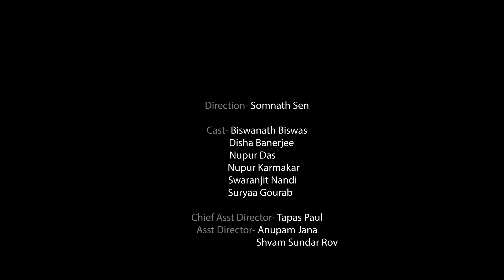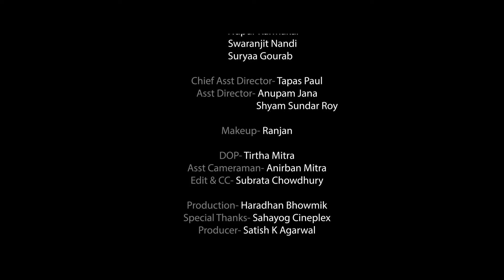GODHULI BELA || গোধূলি বেলা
GODHULI BELA
A Bengali Musical Short film
Director : Somnath sen
Lyricist : Somnath sen
Singer : Tarun Sarkar
D.O.P- Tirtha Mitra
Chief Asst. Director- Tapas Paul
Editor - Subrata Chowdhuary
Asst.Camera- Anirban Mitra

-:CAST:-
Biswanath Biswas
Disha Banerjee
Swaranjit Nandi
Suryaa Gourab
Nupur Karmakar
Nupur Das